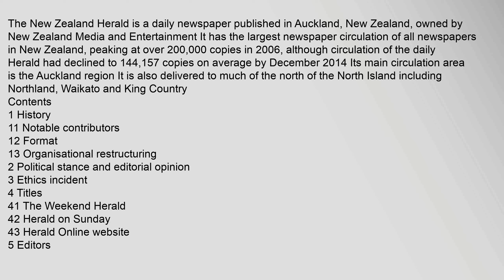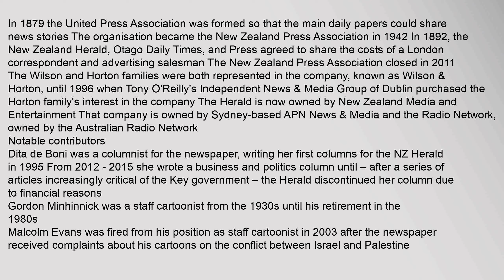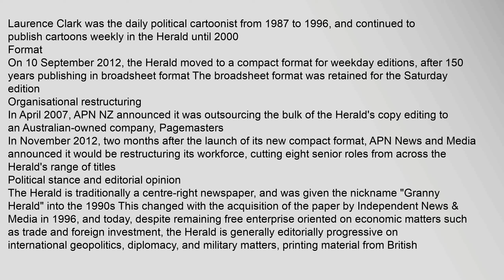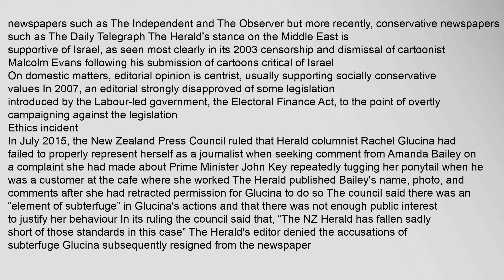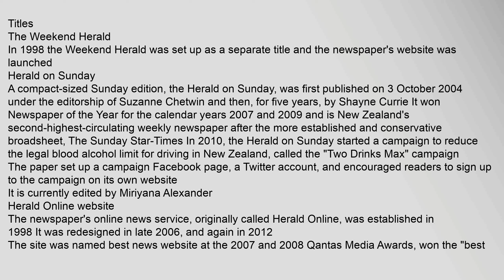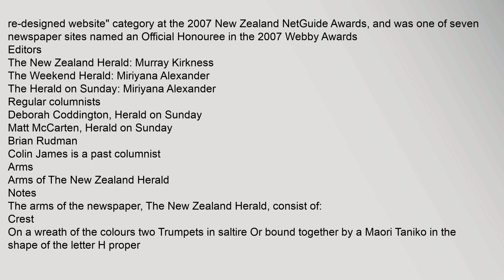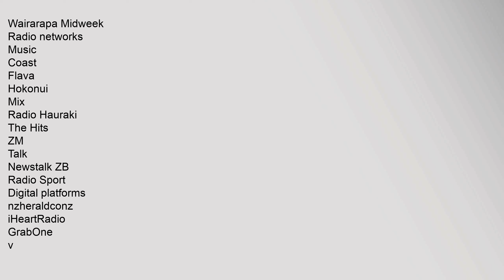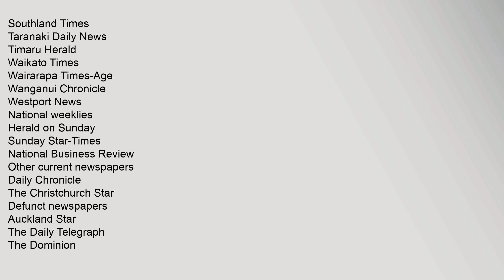The New Zealand Herald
Contents
1,History
11,Notable,contributors
12,Format
13,Organisational,restructuring
2,Political,stance,and,editorial,opinion
3,Ethics,incident
4,Titles
41,The,Weekend,Herald
42,Herald,on,Sunday
43,Herald,Online,website
5,Editors
6,Regular,columnists
7,Arms
8,References
9,External,links
History